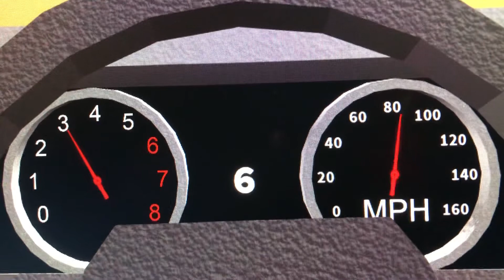Hyperion Tadashi 4.0 Axxess 0-132 MPH Roblox Edition